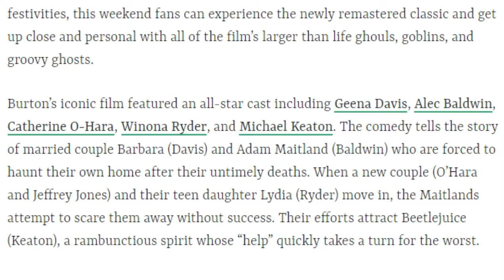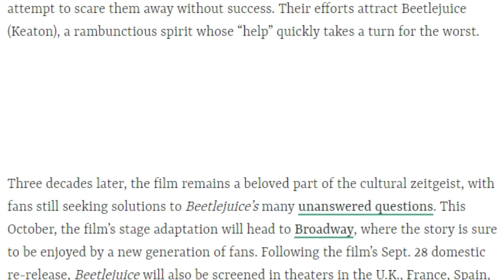Beetlejuice is returning to theaters for its 30th anniversary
Day-O! Tim Burton’s cult-classic Beetlejuice is headed back to theaters.

To celebrate the film’s 30th anniversary and kickstart the month’s Halloween festivities, this weekend fans can experience the newly remastered classic and get up close and personal with all of the film’s larger than life ghouls, goblins, and groovy ghosts.

Burton’s iconic film featured an all-star cast including Geena Davis, Alec Baldwin, Catherine O-Hara, Winona Ryder, and Michael Keaton. The comedy tells the story of married couple Barbara (Davis) and Adam Maitland (Baldwin) who are forced to haunt their own home after their untimely deaths. When a new couple (O’Hara and Jeffrey Jones) and their teen daughter Lydia (Ryder) move in, the Maitlands attempt to scare them away without success. Their efforts attract Beetlejuice (Keaton), a rambunctious spirit whose “help” quickly takes a turn for the worst.
Three decades later, the film remains a beloved part of the cultural zeitgeist, with fans still seeking solutions to Beetlejuice’s many unanswered questions. This October, the film’s stage adaptation will head to Broadway, where the story is sure to be enjoyed by a new generation of fans. Following the film’s Sept. 28 domestic re-release, Beetlejuice will also be screened in theaters in the U.K., France, Spain, Switzerland, Taiwan, Australia, and Latin America.

Beetlejuice is back in theaters now for a limited time.